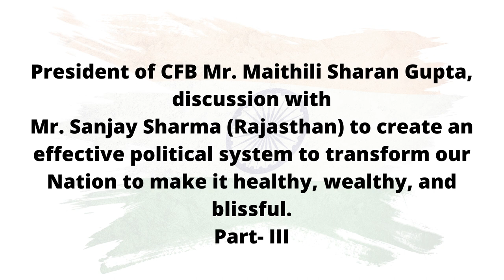Mr. Maithili Sharan Gupta, ​discussion with Mr. Sanjay Sharma (Rajasthan) | Part: III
President of CFB Mr. Maithili Sharan Gupta,
 discussion with Mr. Sanjay Sharma (Rajasthan) to create an effective political system to transform our Nation to make it healthy, wealthy, and blissful.
Part- III